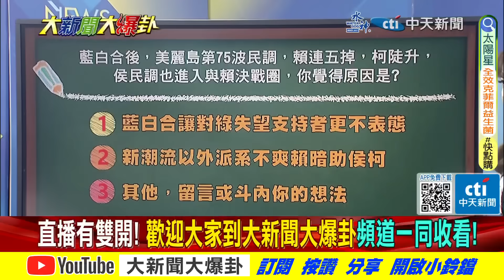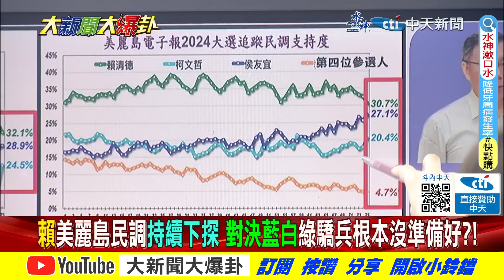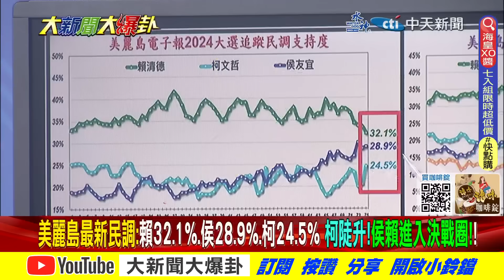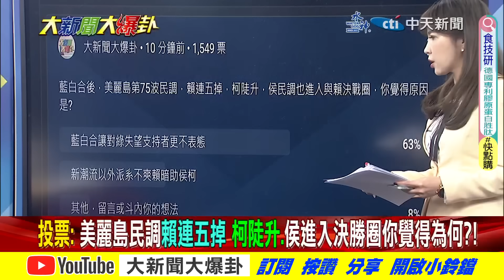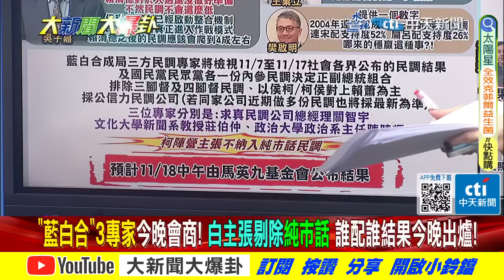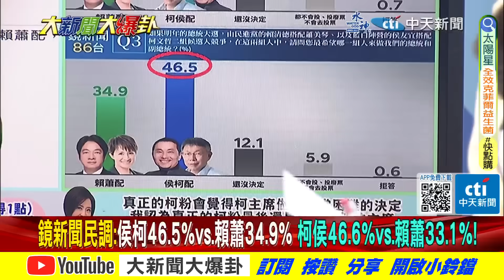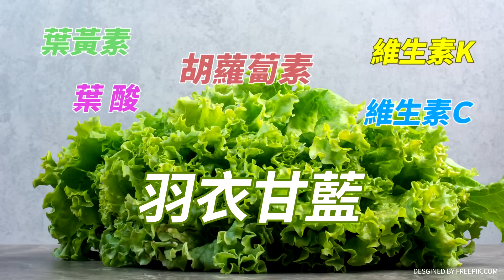【大新聞大爆卦 上】 藍白將定綠煽動柯粉反陰謀?! 賴民調連五墜 吳子嘉:他掛了! 完整版 20231117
《精彩回顧》
【大新聞大爆卦】獨!陳鳳馨曝侯柯"這分工"綠難見縫插針!馬英九.韓國瑜堅持不放棄壞DPP詭計!侯友宜.金小刀.藍小雞軍團武裝戰綠!網笑賴找沈伯洋吸年輕人不如找林襄!20231116 @CtiTv
【大新聞大爆卦】馬英九見證 侯.柯各退一步成就藍白合!陳美雅.李明璇聽到士氣大振!賴急下分化藍白軍令!新潮流開戰湧言會.正國會! 蔡正元譏沈柏洋.范雲列綠不分區爛到爆!20231115 @CtiTv
【大新聞大爆卦】馬.侯.柯.朱明關鍵會能創奇蹟綠發言人被爆上台發言下台發情!老婆又跳出來"我相信他" 網笑死!陳時中違心挺高嘉瑜換嘸不分區翻臉?DPP拿綠白決裂煽動藍白!20231114 @CtiTv
【大新聞大爆卦】藍最終底線曝光柯接招?合不成拉蔣萬安戰柯?侯朱金不甩馬韓寧保送賴?陳長文批未戰先降怒要棄保!郭正亮爆2024章魚哥!盧秀燕1招讓綠穿幫!綠三大咖復仇甲魚!20231113 @CtiTv
【週末大爆卦】馬韓出手不讓藍挺著胸膛躺下!陳長文砲侯朱金否則棄保!朱同意全民調!?賴棘手綠派系躁動重演造反戲碼?陳時中余天出局?韓列不分區第一?藍這招一秒重返執政!?20231112@CtiTv

大新聞大爆卦 周一至周五14:00-16:00
週末大爆卦 周六、周日14:00-16:00